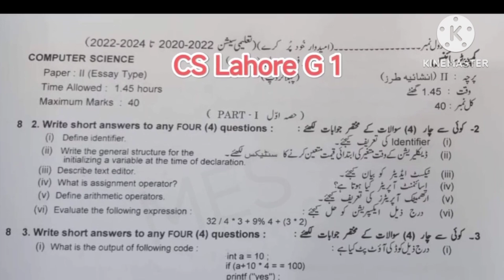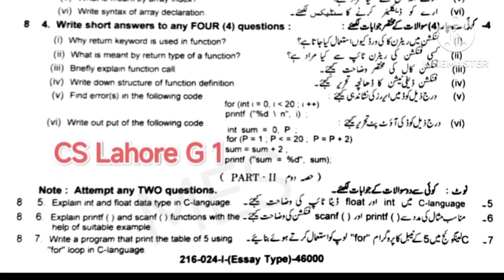10th Class Computer Science Lahore Board First Time Paper 2024 | 10th Computer Science Group 1 Lhr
10th Class Computer Science Lahore Board First Time Paper 2024 | 10th Computer Science Group 1 Lhr

10th Class Computer Science Lahore Board First Time Paper 2024 | 10th Computer Science Group 1 Paper Bise Lahore

10th Class Computer Science Lahore Board First Time Paper 2024 | 10th Computer Science Group 1 Paper Bise Lahore

10th Class Computer Science Lahore Board First Time Paper 2024,
10th Computer Science Group 1 Paper Bise Lahore,
10th class Computer Science paper 2024,
 Computer Science 10 group 1,
 Computer Science 10th class First time,
Lahore board 10th Class Computer Science paper 2024,
14 March paper,
 Computer Science paper 13 April 2024,
Computer Science First time Paper 2024,
10th Computer Science today paper,
Computer Science 10th class group 1 paper,
10th Class Computer Science Group 1 Paper 2024 Lahore,
10th Computer Science paper 2024 bise Lahore,
Bise Lahore 10th Computer Science paper 2024,
Lahore Board 10th Class Computer Science First Time Paper 2024,
10thComputer SciencePaper2024,